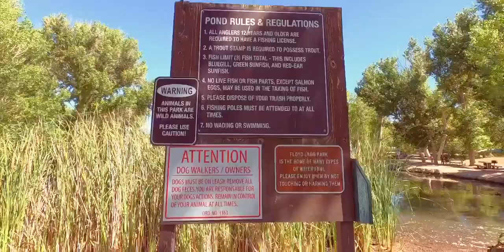FLOYD LAMB PARK | SKpinkos Vlogs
tule spring

FLOYD LAMB PARK at Tule Springs is a 2,040 acre park in Las Vegas, Nevada . The park is centered on tule springs a series of small lakes that formed an oasis in this part of the Mojave Desert. One of the larger urban retreats in the Las Vegas valley, tule springs was once considered to be far out of town.

The park includes the Tule Springs Ranch, tule springs archaeological site, tule springs wash and four ponds available for fishing.

There is a $6 per vehicle entrance fee.

Floyd lamb park, offers a great respite from the desert. Several ponds in the park support a wealth of plant and animal life, including an abundance of birds. Fishing in the stocked ponds is allowed(with a license) although no swimming or wading.

Floyd lamb park at tule springs is one of the most incredible parts of fabulous Las Vegas and has nothing to do with gaming or glittering lights.